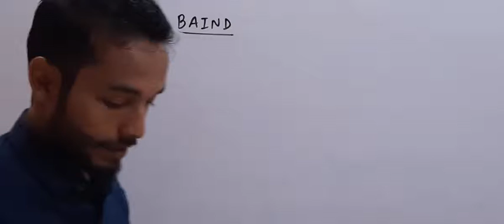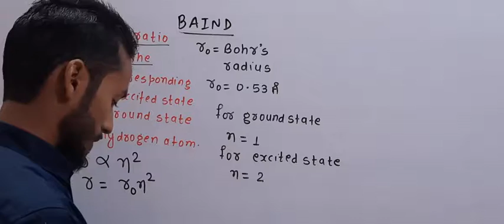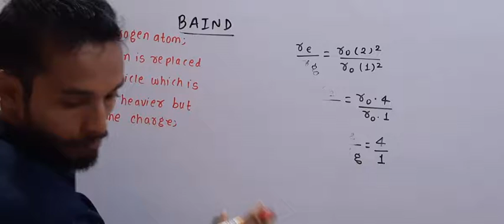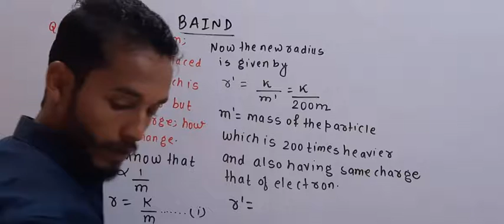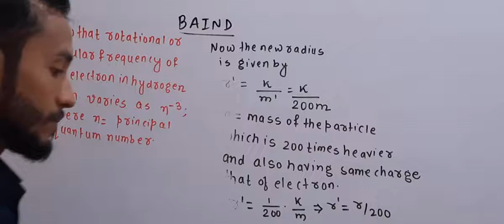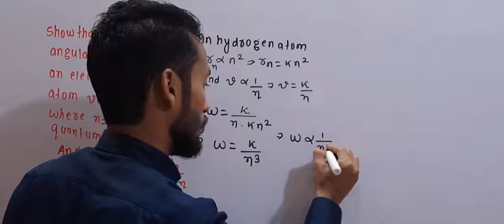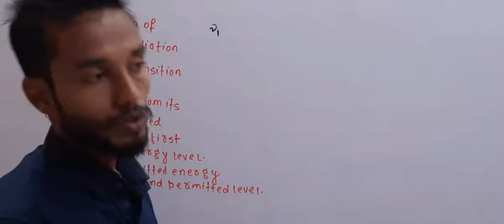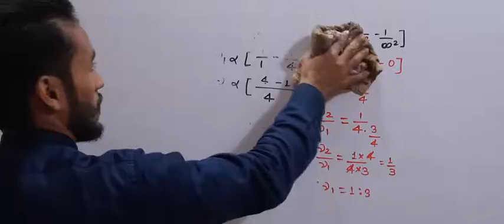Class 12th || Unit 08 || Atoms & Nuclei L-20 || BAIND EDUTECH